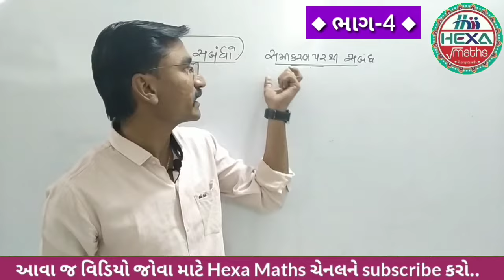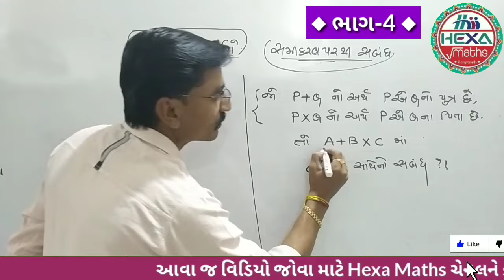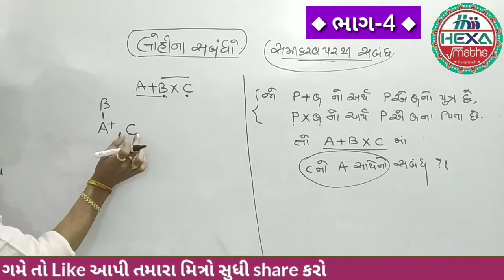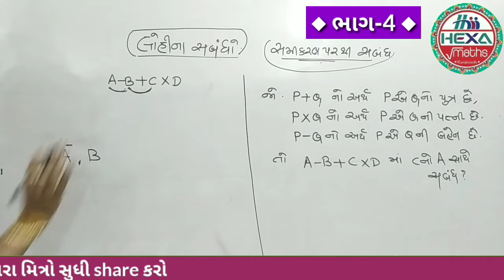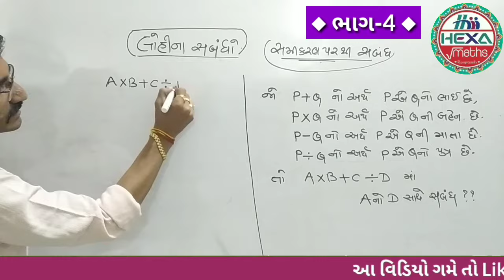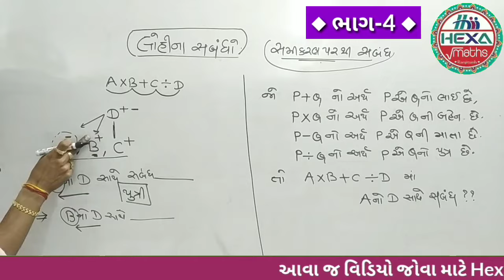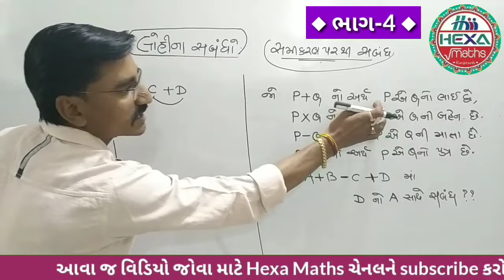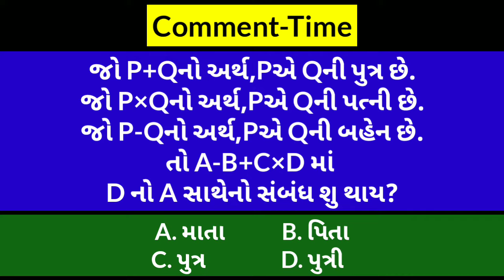લોહીના સબંધો(ભાગ-4)| Blood Relation Reasoning Tricks|Reasoning shortcut|Lohina sambandh in reasoning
◆Hexa Maths◆